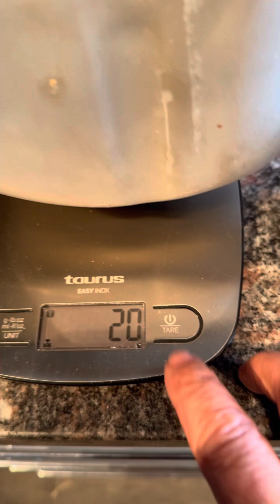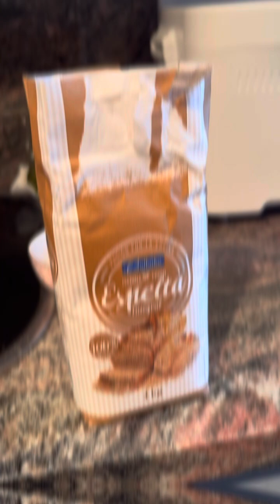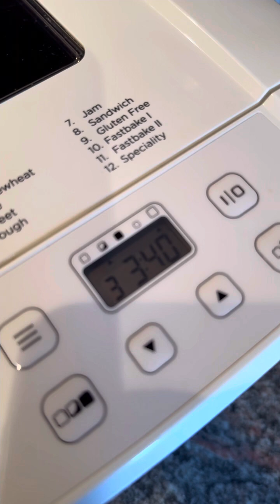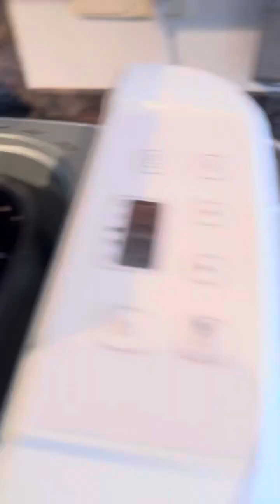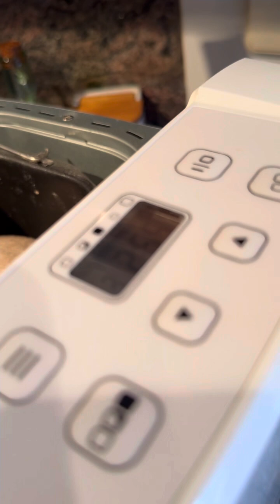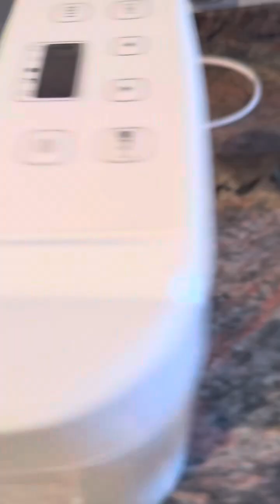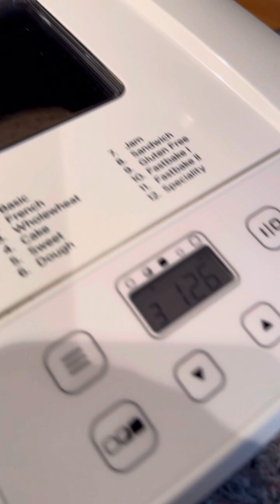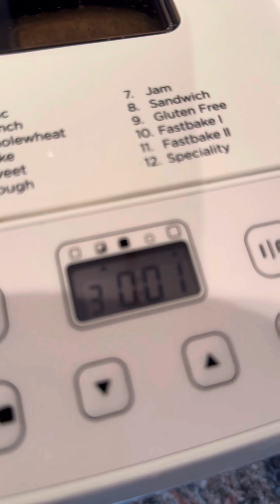Pan de espelta y masa madre en panificadora Russell Hobbs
pan de espelta y masamadre en panificadora russellhobbs . receta paso a paso